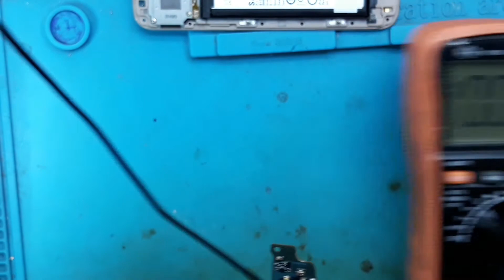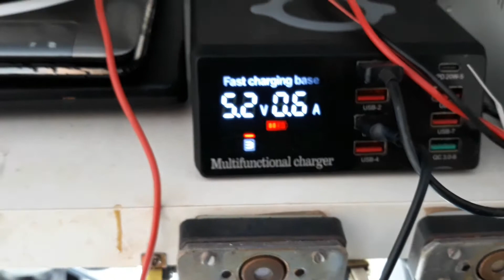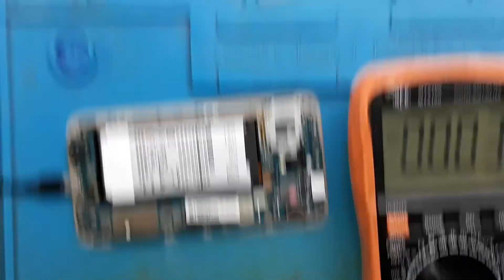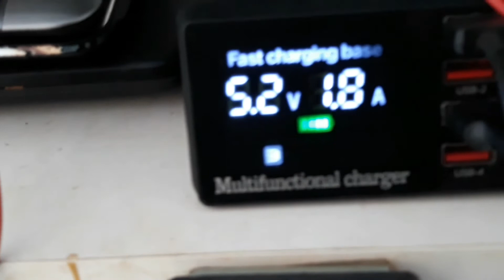J5 pro não carrega mesmo trocando o conector, jump ci transferidor dos 5v 🤾‍♂️